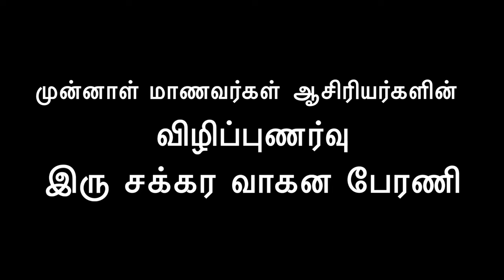பட்டுக்கோட்டை அரசு ஆண்கள் மேல் நிலைப்பள்ளி நூற்றாமாண்டு விழா இரு சக்கர வாகன பேரணி - 30.12.2023